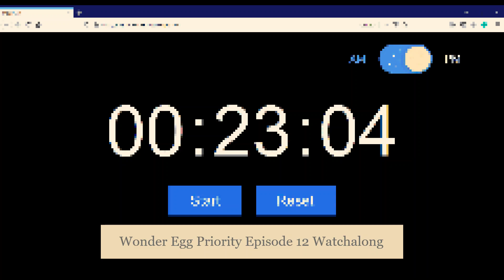Wonder Egg Priority is a Gift to Humanity | Finals Week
Episode 8 of Finals Week! It's egg time.